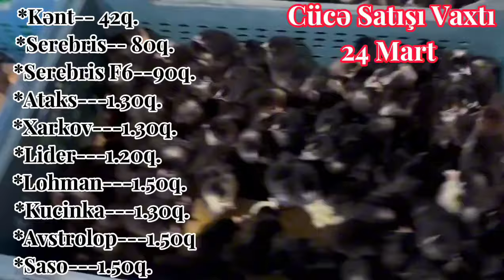Hər növ cücə satışı 24 mart 2024